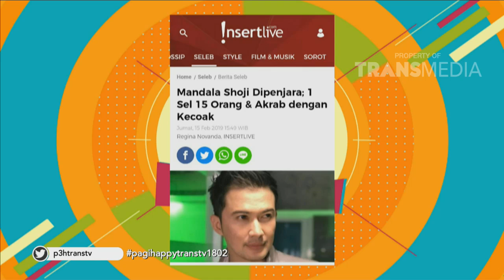P3H - Mandala Shoji Teteap Puasa Daud Walau Tidak Sahur Di Penjara (18/2/19) Part 2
TAYANG SETIAP HARI SENIN - JUMAT 08.30 WIB